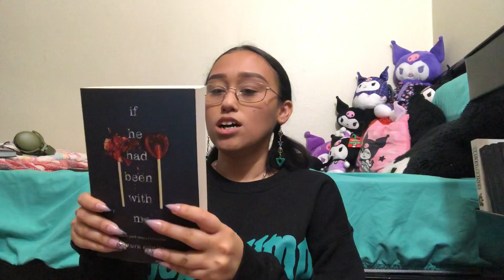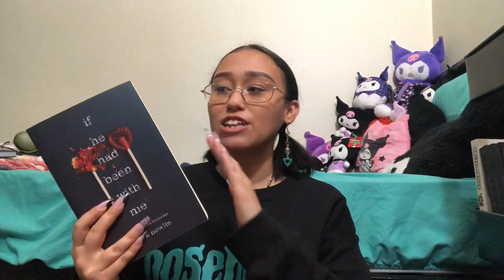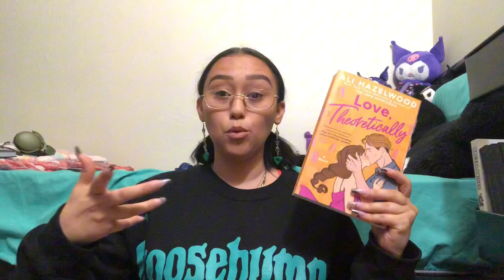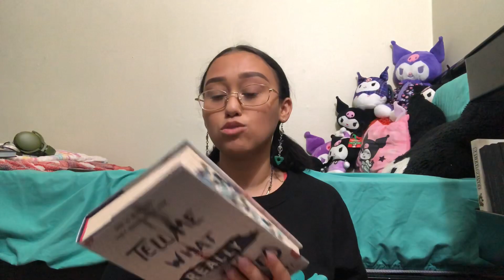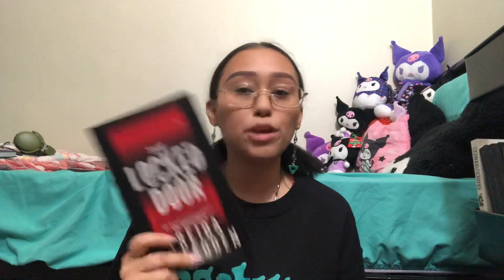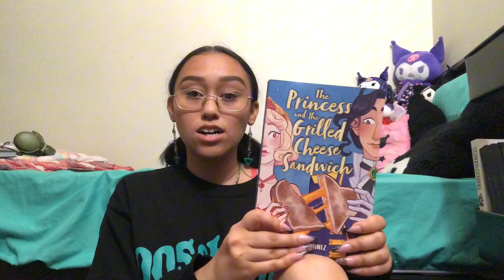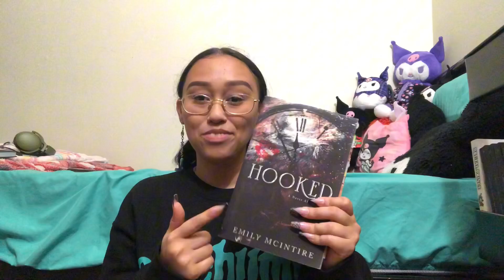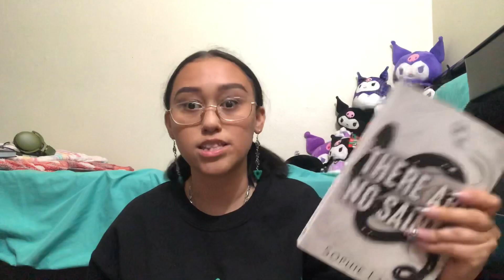my 5 ⭐️ reads of 2023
thank you so much for tuning into my video!